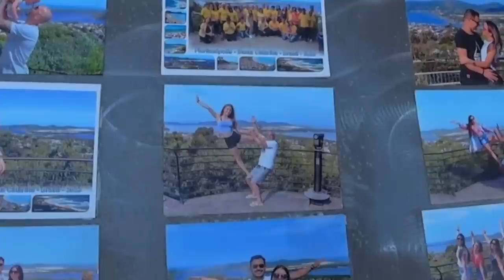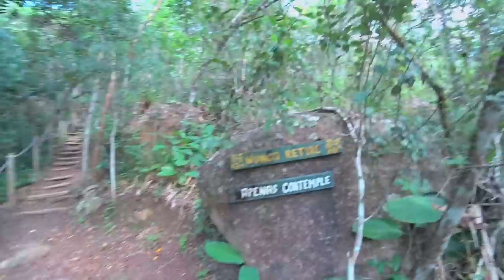RUSSOS conhecem TRILHAS e PRAIAS BRASILEIRAS de MOTO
Foi incrivelmente lindo, aventuras nas trilhas e gravação das lindezas brasileiras de drone, absolutamente deslumbrante!